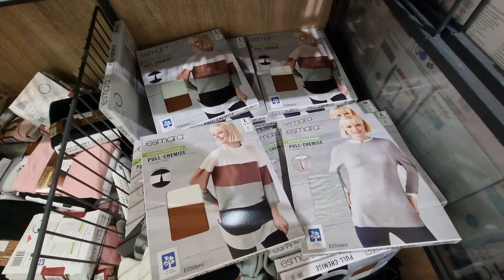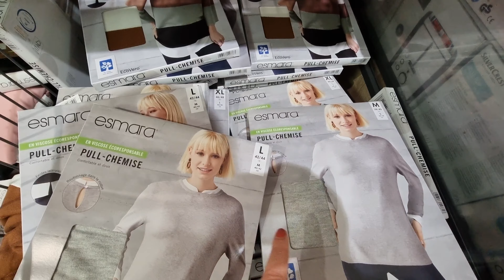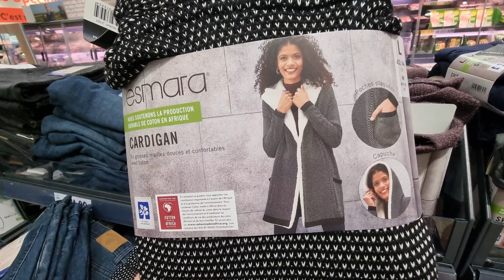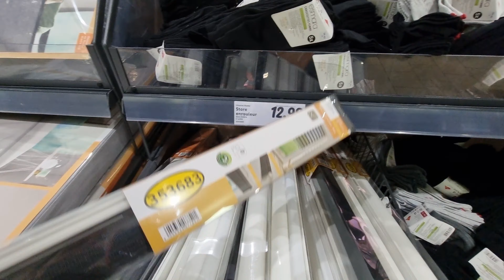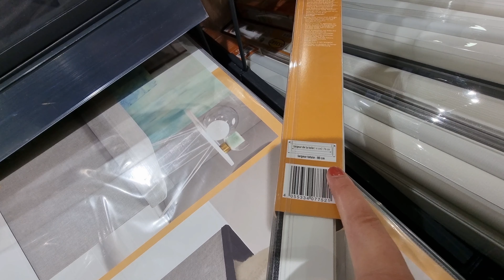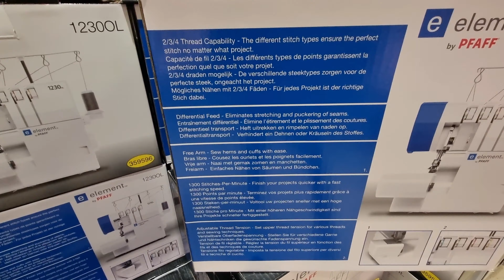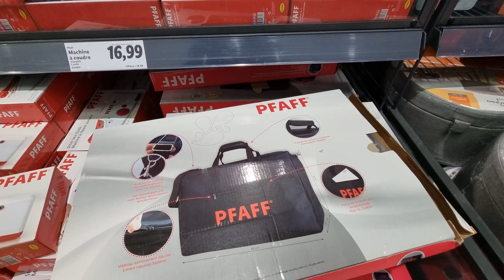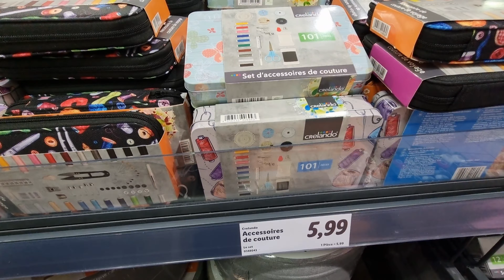جديد وهميزات ليدل LiDL لهاد الأسبوع 28/10 جابو ماكينة ومستلزمات الخياطة ملابس وأحذية شتوية للنساء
LiDL  Villeneuve le roi dans

val de Marne Paris France